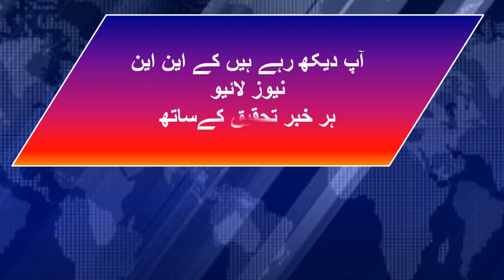Mehngai K Khilaf Banu Mai Jamat Islami Ka Muzahira # KNN NEWS LIVE 29 May 2022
Mehngai K Khilaf Banu Mai Jamat Islami Ka Muzahira
Ahsan Iqbal Ki Media Se Guftagu